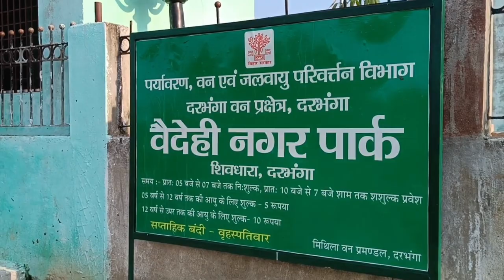Darbhanga Park Full Vlog